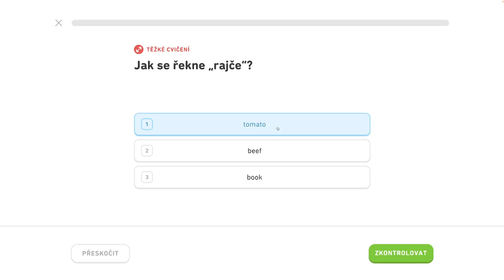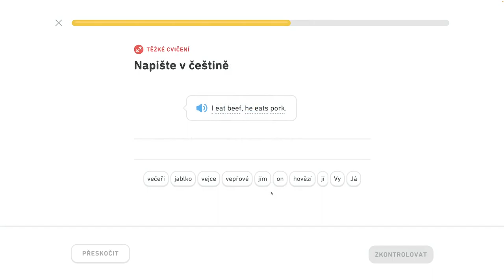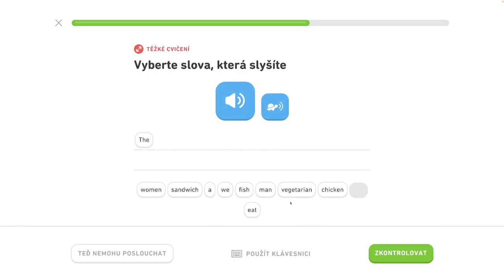🇺🇸 3. jednotka - Popíšte jedlo a pitie 5/5 - Popíšte jedlo a pitie, hovorte o zvieratách